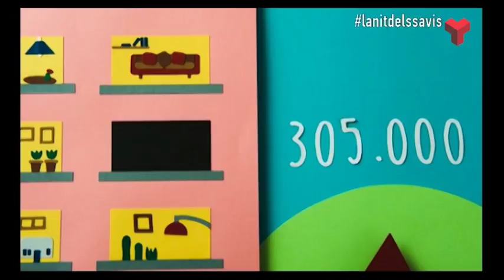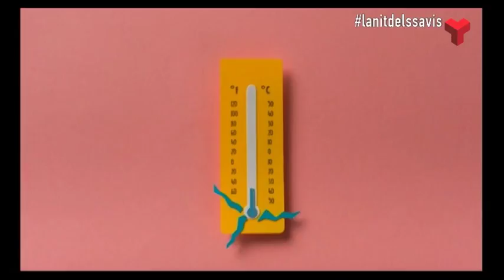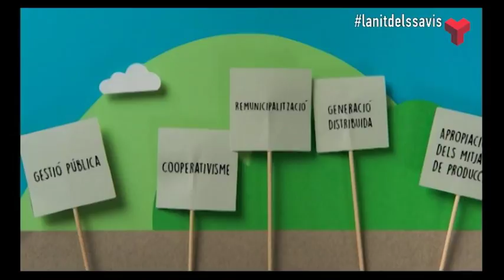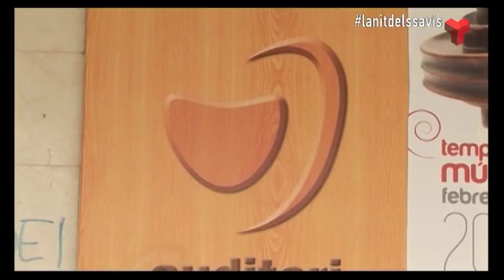La Nit del Savis divendres 17-02-2017 de Canal Terrassa